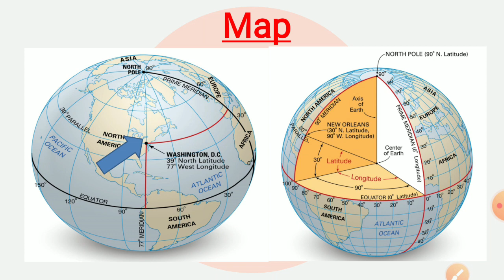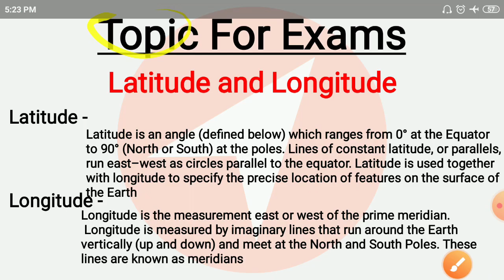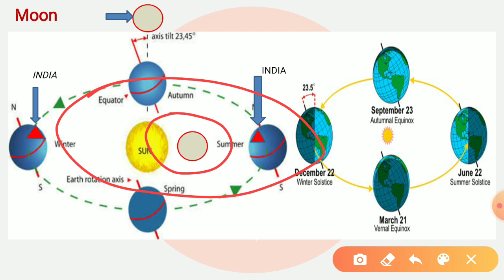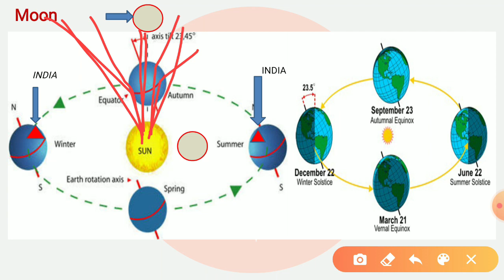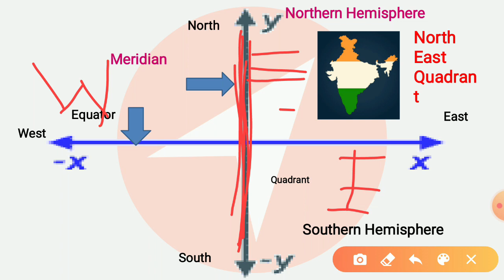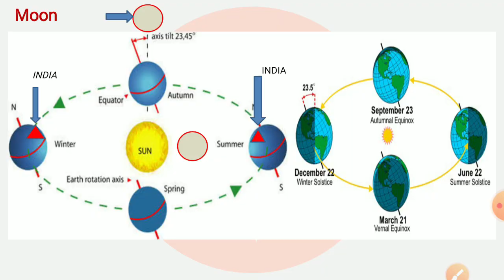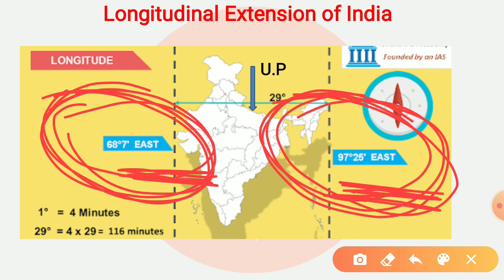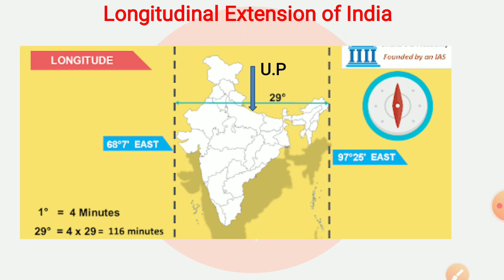Lateral and Longitudinal Extension of Indian & Uttar Pradesh | U.P G.K Lecture-01